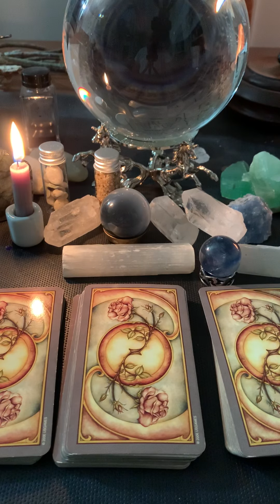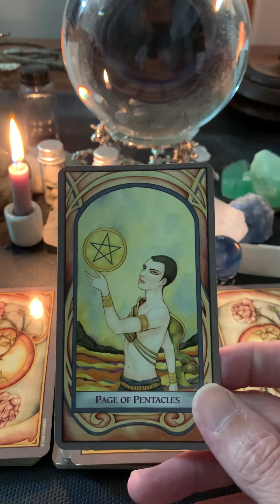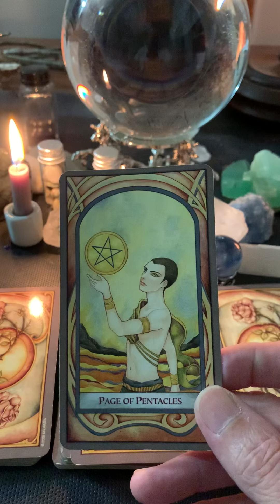Tuesday September 8, 2020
Great time to set some goals and approach them with enthusiasm and optimism!!